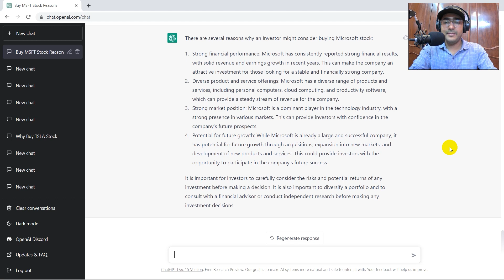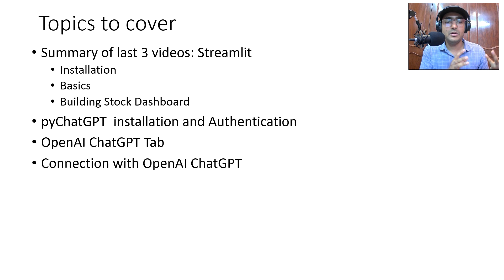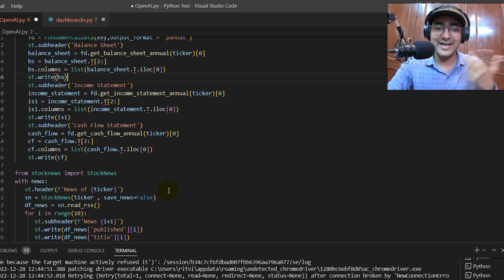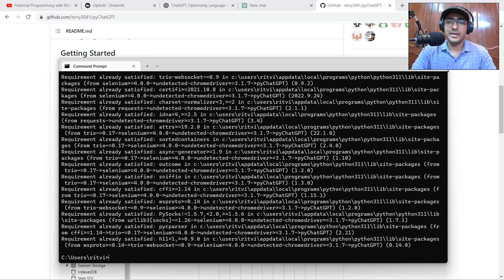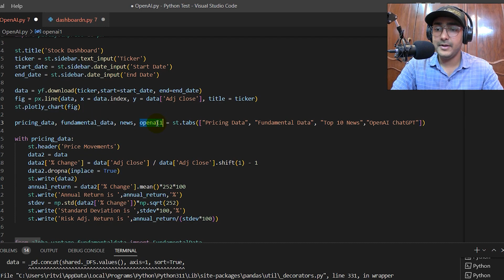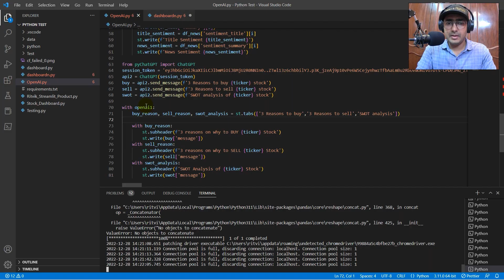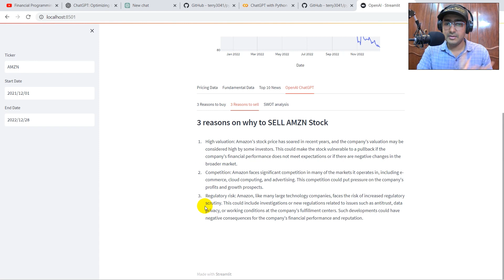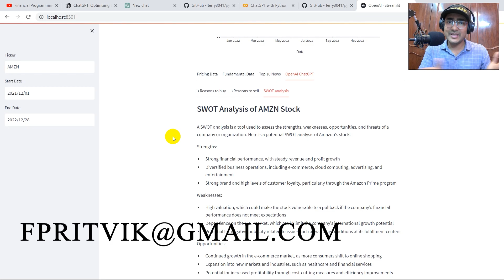OpenAI Chat GPT in Streamlit Stock Dashboard in Python 🔴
In this Streamlit tutorial, we used OpenAI Chat GPT to extract information of stocks in a stock dashboard using Python.

⌚ TimeStamps:
Intro (0:00)
What is OpenAI Chat GPT (1:10)
Topics to cover (2:35)
Streamlit Stock Dashboard (3:44)
Creating account at OpenAI Chat GPT (6:25)
pyChatGPT Python library (6:50)
session_token extraction (7:53)
using pyChatGPT to send message to OpenAI (8:31)
My Google Drive Access (10:42)
Connecting Python with OpenAI Chat GPT (12:16)
Outro (14:14)